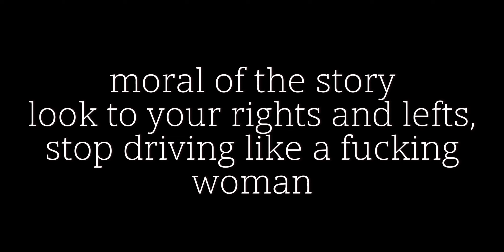FSB operator gets mad at an american twat (GONE WRONG) (GONE S*XAL) (WORLD WAR 3 STARTED) (BHRM5)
larping as fsb operator and grinding moneh for a russian veichle so I can finally stop using humvee also in the end faced two annoying bitchas